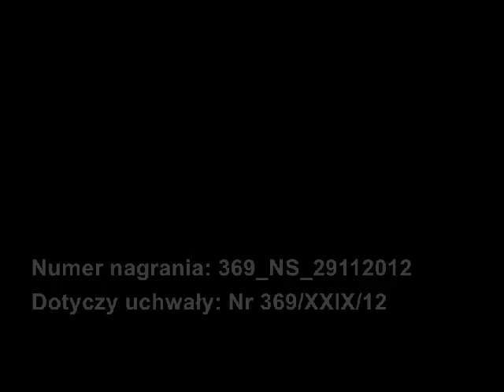369ns29112012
Nagranie sesji. Uchwała w sprawie określenia wysokości stawek podatku od środków transportowych